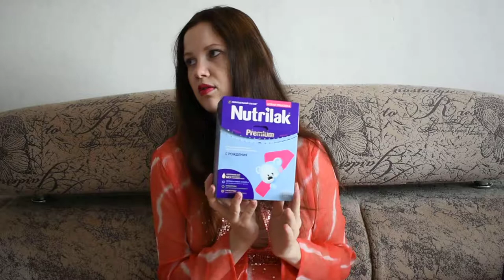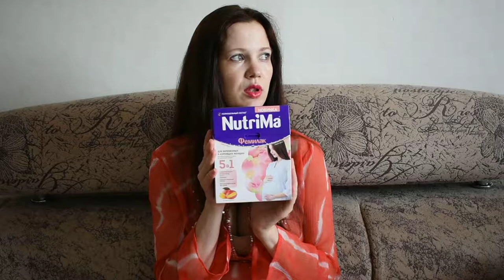Отзыв мамы о подгузниках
С появлением второго ребёнка решила делиться отзывами о продукции для детей и кормящих женщин. Всё пробую на себе =)

Мой опыт - это моё восприятие. Ваше мнение может запросто отличаться от моего.

В видео я рассказываю о разных видах подгузников, молочных смесях нутрилак и нутрима, фиточае лактогон.

Также обратите внимание на интернет магазин косметики для детей и новорожденный HimalayaShop